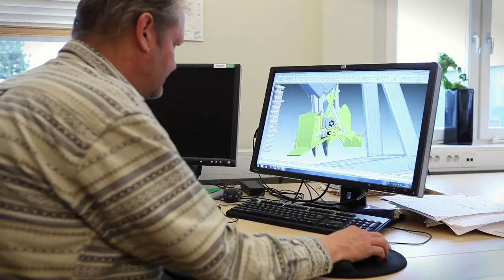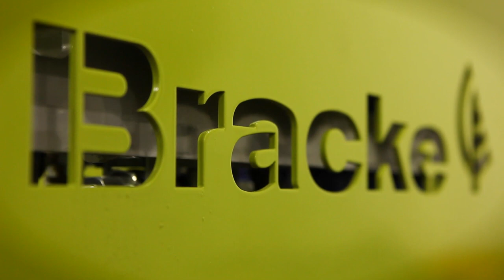BrackeForest - Företagsfilm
A trailer of the "Bracke" by Företagsfilm.